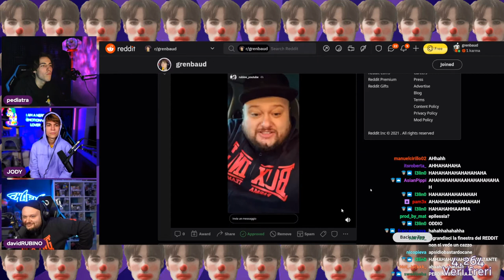AMOURANTH OF 😂 - BEST OF GRENBAUD